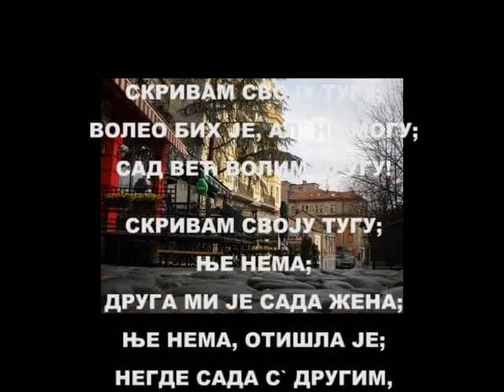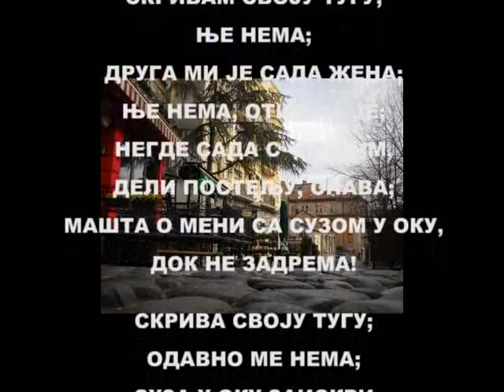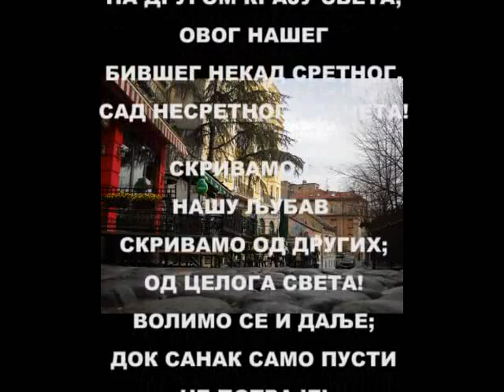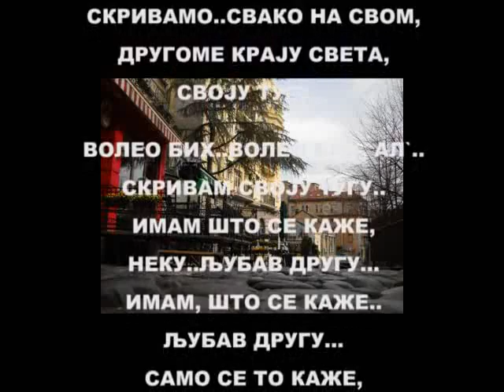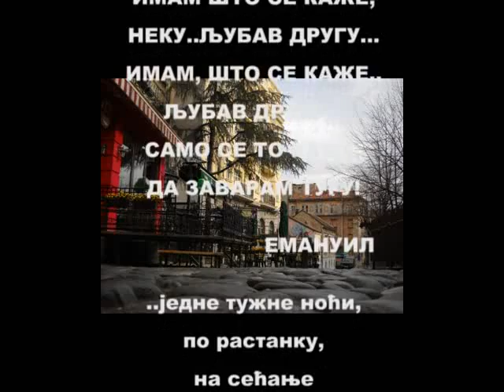"ТУГА - дан" од Емануила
СКРИВАМ СВОЈУ ТУГУ...